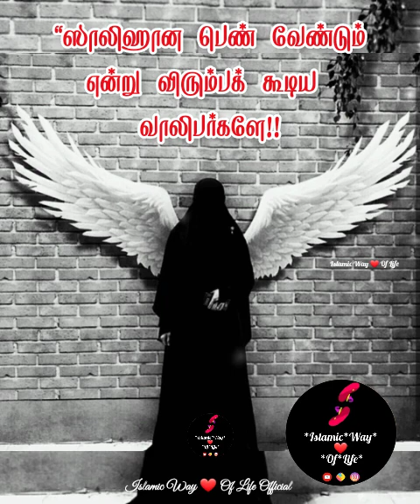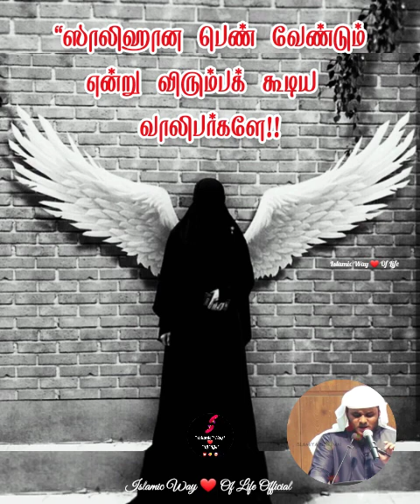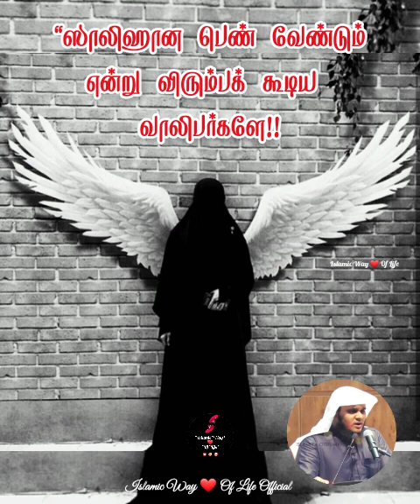"ஸாலிஹான பெண் வேண்டும் என்று விரும்பக் கூடிய வாலிபர்களே‼️ | இஸ்லாம் சொன்ன திருமணத்தின் வரையறை‼️